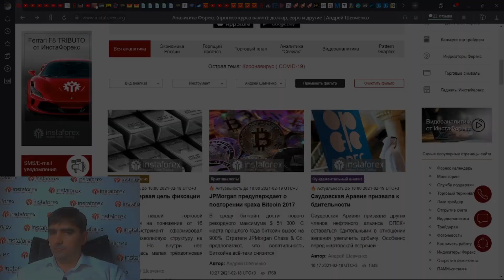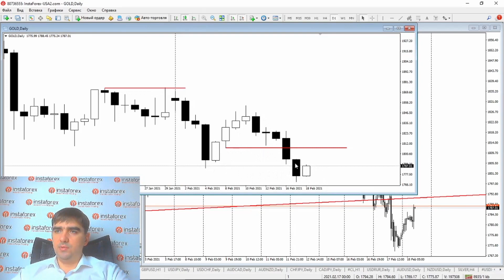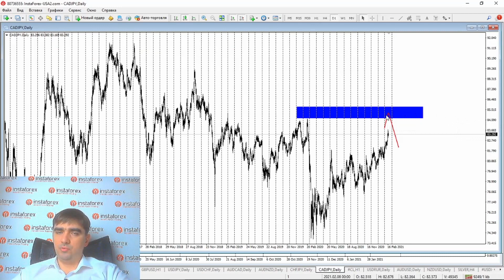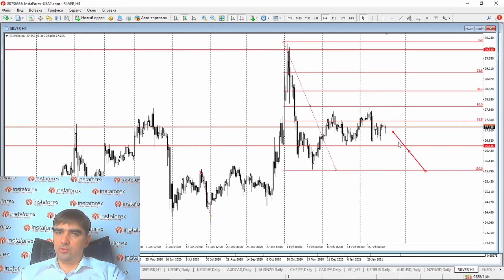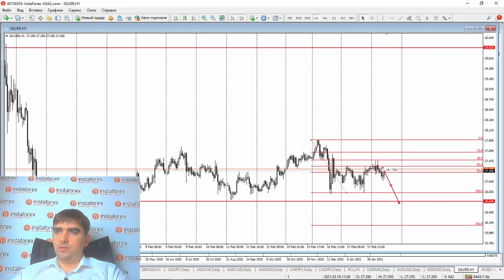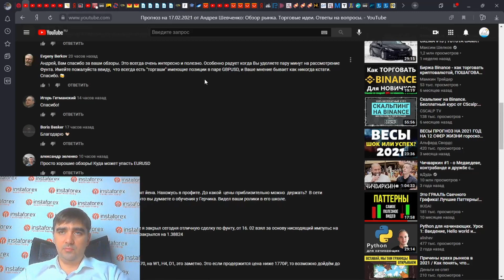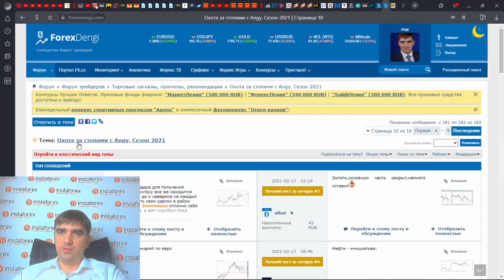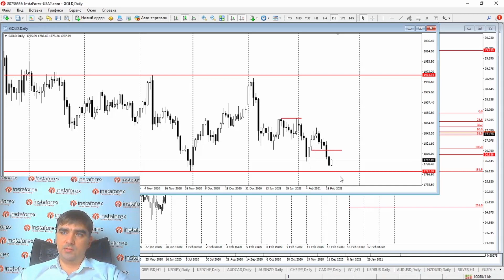Прогноз на 18.02.2021 от Андрея Шевченко: Обзор рынка. Торговые идеи. Ответы на вопросы.